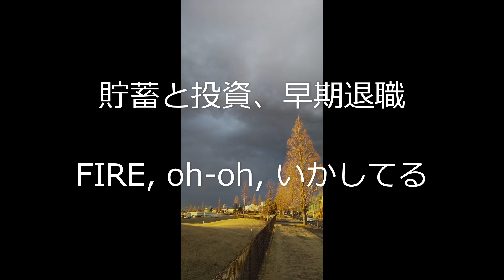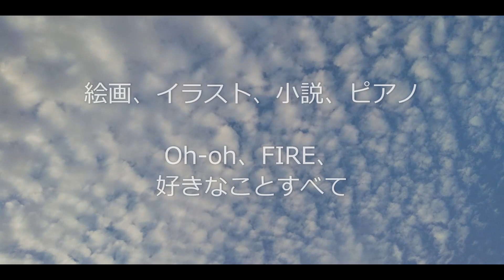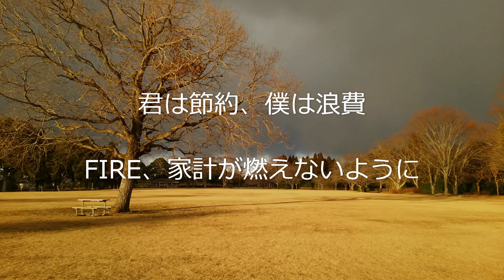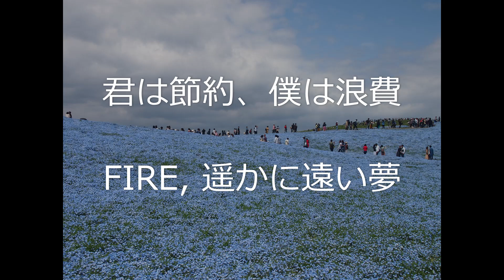【オリジナル新曲】FIRE☆JAPAN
面白いテーマなので曲を書いていたら、自分のことを振り返っていました。
ずっと夢見ていたけど、できなかった。
I've been dreaming for a long time, but I couldn't do it .

[Verse 1]
貯蓄と投資、早期退職
FIRE, oh-oh, いかしてる
僕も夢見た、若い頃
Oh-oh, FIRE, 好きな生き方
４％の利回り、25年の生活費
FIRE、人生は一度きり
好きなことだけやりたい
Oh-oh, FIRE, いかしてる

[Pre-Chorus]
家を3回住み替えて
国内旅行も年に3回
海外旅行は4回
今の車は６台目

[Chorus]
宿泊はリゾートホテル
子どもは大学を出た
君は節約、僕は浪費
FIRE, 遥かに遠い夢

[Verse 2]
けれど働いても好きなことはできる
FIRE, oh-oh, 一つのこと
絵画、イラスト、小説、ピアノ
Oh-oh、FIRE、好きなことすべて
働かなければ見れない世界もある
FIRE、決めるのは君
ゲームのように楽しめ

[Pre-Chorus]
行きたい所に大体行って
リゾート暮らし楽しんだ
DIYで家を直し

[Chorus]
あてにしていた副業挫折
それでも少し貯蓄もできた
FIRE、僕も夢見た
今じゃYouTuberでボカロＰ
やりたいことをやればいい
FIRE、家計が燃えないように

[Post-Chorus]
Oh-oh, FIRE, 永遠の夢
Oh-oh, FIRE,やればいい

バブルがはじけ、大損出して
趣味を副業に出来ず
定年後も働く羽目に

[Chorus]
だけど人生面白い
今の自分が一番いい
FIRE僕も夢見た
でも君のこと応援するよ